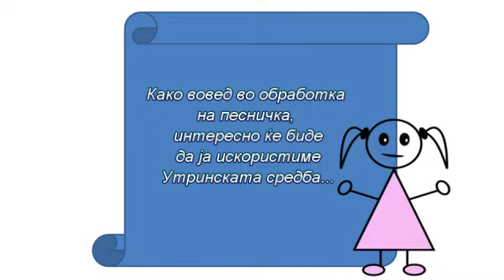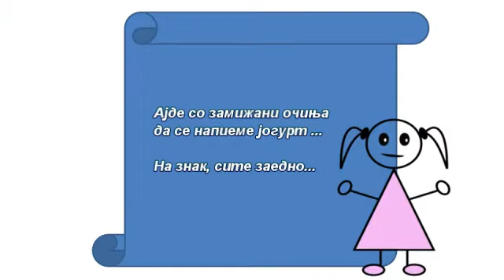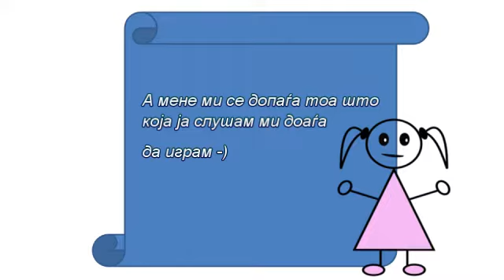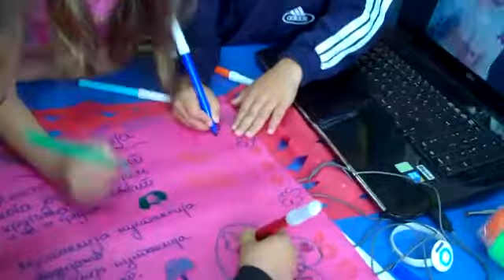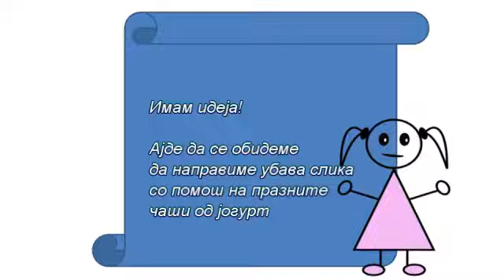МУСТАКЛИЈА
Обработкана песничка во прво одделение.
Во интеграција со ЗО, ФЗО и ликовно образование
Наставник Весела Богдановиќ